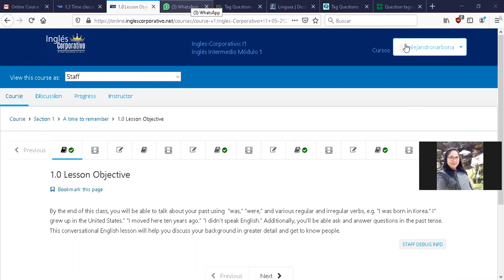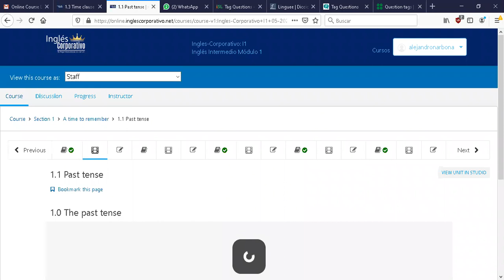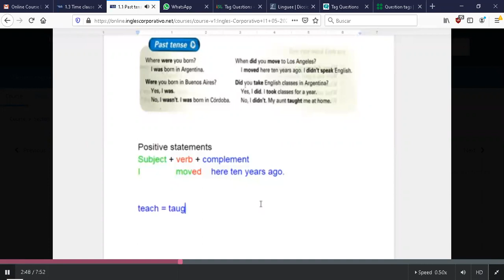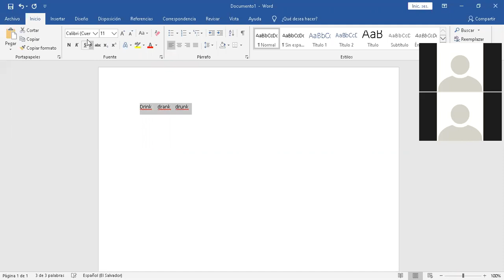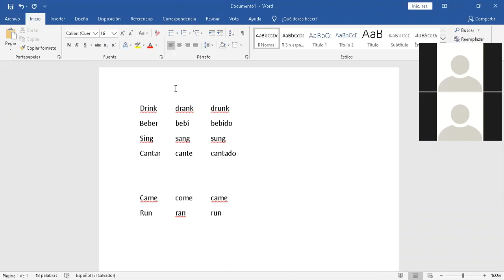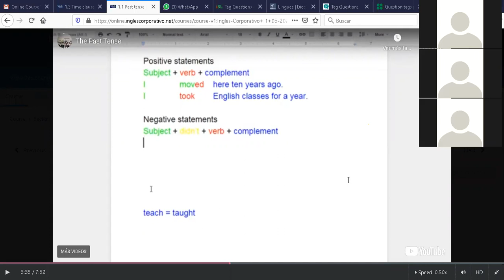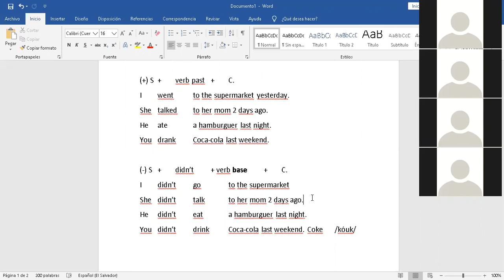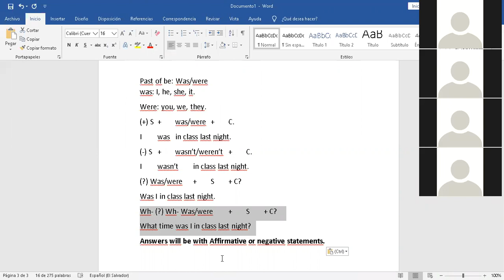Ingles Corporativo-I1-01-9-10-PM-06-01-20 Simple past part 1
I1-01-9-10-PM-06-01-20 Simple past part 1